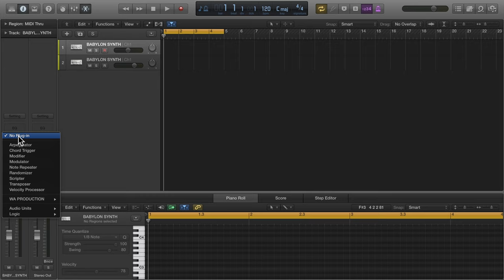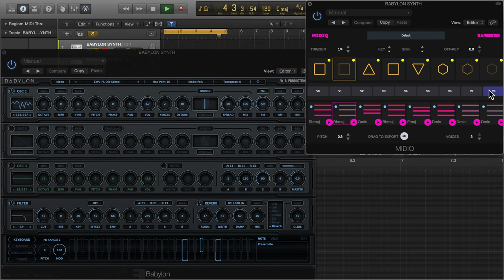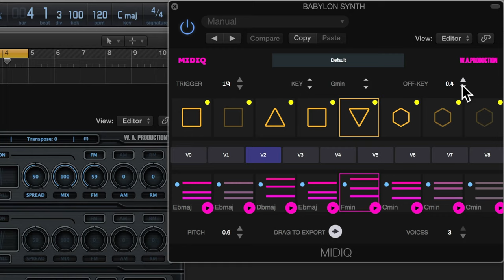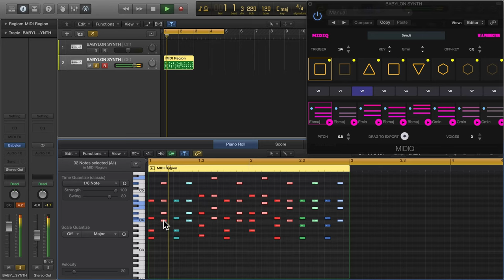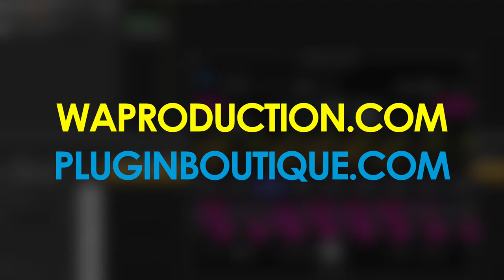MIDIQ MIDI Processing Plugin - The Shape Of Music (VST / AU)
Sometimes we sit down in the studio and we’re just fresh out of ideas. That’s when we reach for MIDIQ to kickstart concepts for chord sequences, harmonies and bass lines. MIDIQ is an innovative MIDI sequence generator for both studio and live applications, featuring a unique and highly interactive user interface.

Generating near-limitless chord sequence possibilities, MIDIQ uses a simple pattern language for the definition of repeating chords. The layout resembles a slot machine so the interface is very visual. In fact, you don’t need any knowledge of music theory to get some great results from MIDIQ.

Features:

- Innovative user interface featuring a pattern definition area for chords
- Individual adjustments of MIDI velocity and muting of a generated chord
- Powered by intelligent algorithms for chord sequence generation
- Simplified piano roll display
- Factory Presets
- Drag to export